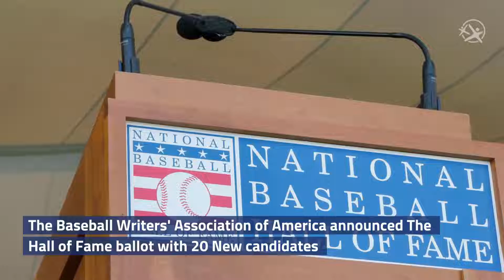The Hall of Fame Ballot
The Baseball Writers' Association of America announced The Hall of Fame ballot with 20 New candidates.

Here are the New Latino candidates on the 2019 Hall of Fame Ballot.

Mariano Rivera
Placido Polanco
Miguel Tejada
Freddy Garcia